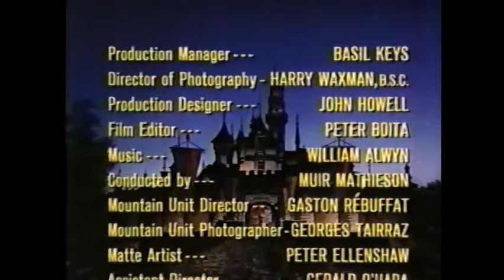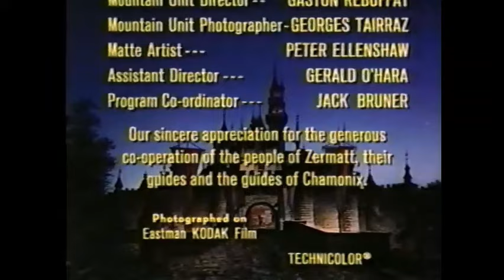Walt Disney's Banner in the Sky, Pt 2: "The Killer Mountain" Season 9 Ep 21 (Intro and Credits)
From Season 9 of Walt Disney's Disneyland Anthology program we have Episode 21: Banner in the Sky, Part 2: The Killer Mountain which originally aired February 24th, 1963.  This 1959 theatrical release under the title, "Third Man on the Mountain" is available on Disney+ and Disney DVD.  Therefore, we present just the opening titles, a brief summary of Part 1 and the closing credits.  Unfortunately, I don't have the Walt Disney lead-in for this episode.  The film is presented in two parts: To Conquer the Mountain and The Killer Mountain and stars James MacArthur, Janet Munro, Michael Rennie and Laurence Naismith.